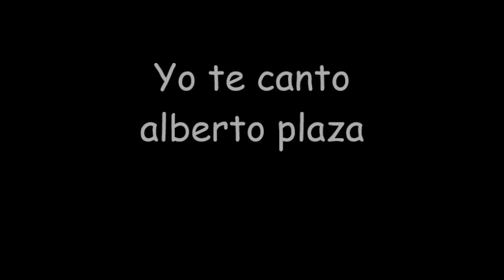Yo te canto Alberto Plaza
1° vídeo